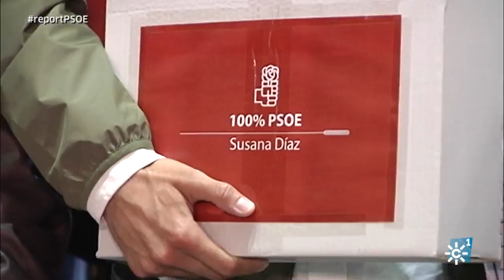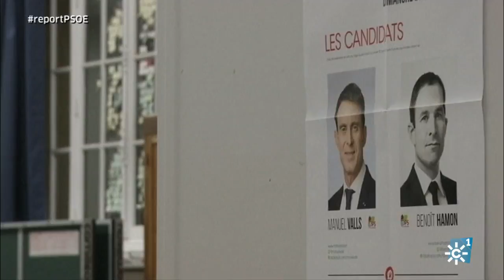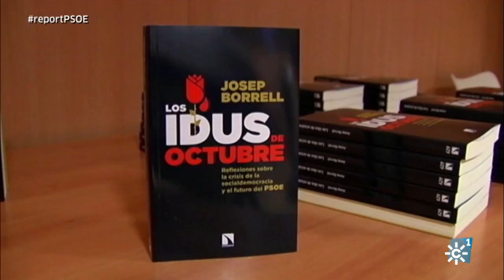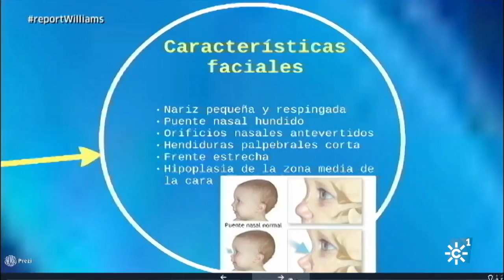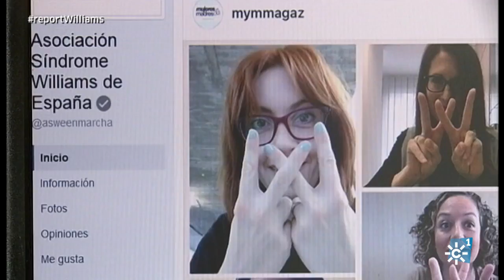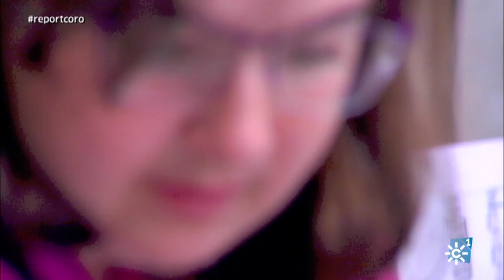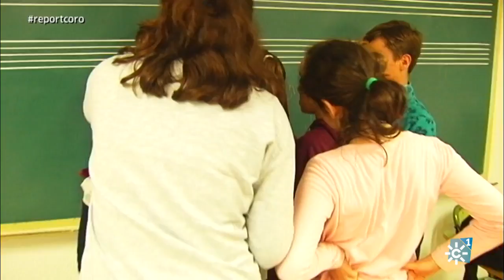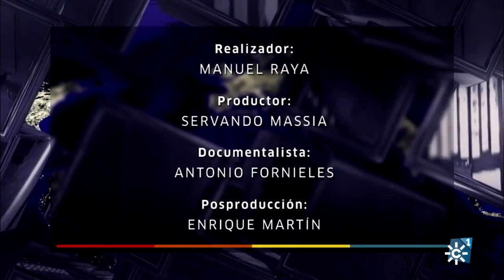Los Reporteros | Las primarias del PSOE. Enfermedades raras: Síndrome de Williams. Crecer cantando.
Programa: Los Reporteros | Emisión: 20/05/17

Reportajes de actualidad de interés general. Presenta Patricia Lupiañez. Hoy: Las Primarias del PSOE, Crecer cantando y el Síndrome Williams.

En la jornada de reflexión de los militantes socialistas, el programa de reportajes en profundidad busca este sábado 20 de mayo (21:00 horas) aportar las claves de lo que está en juego. También dedica tiempo a una de las enfermedades menos conocidas y a la utilidad de la música para la integración escolar.